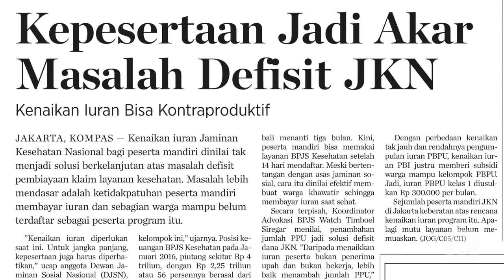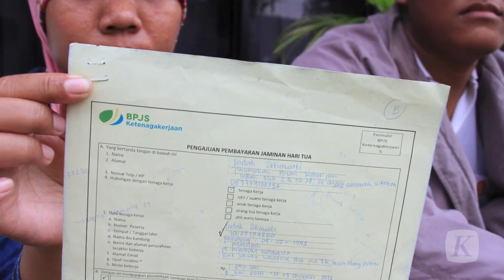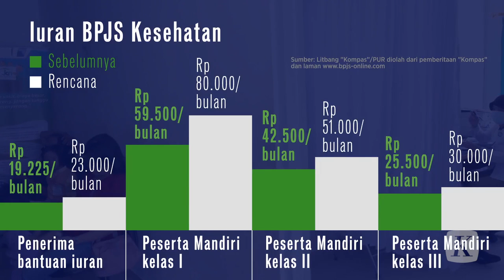JKN Harus Berkembang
Asuransi kesehatan Jaminan Kesehatan Nasional mengalami tantangan berat ketika defisit membesar pada tahun kedua pelaksanaannya.
     Pada tahun 2015, Jaminan Kesehatan Nasional (JKN) mengalami defisit Rp 5,85 triliun dengan piutang Rp 4 triliun. Piutang itu lebih separuhnya berasal dari iuran peserta mandiri yang belum memenuhi kewajiban.

Versi cetak artikel ini terbit di harian Kompas edisi 30 Maret 2016, di halaman 6 dengan judul "JKN Harus Berkembang".